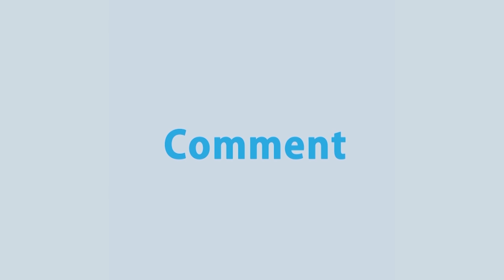নতুন কাপড়ে আদালতে পরীমণি; ফের একদিনের রিমান্ড | Porimoni Update | Rtv News